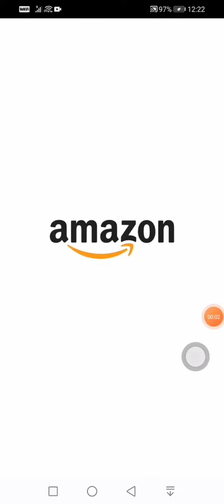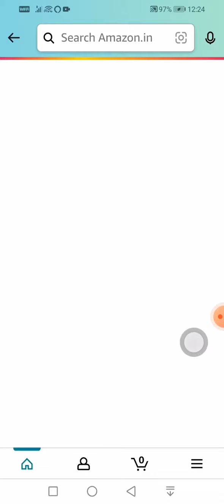Amazon OnePlus Nord 2T 5G Quiz Answers | Amazon OnePlus Nord CE2 Lite 5G Quiz Answers 11 December 22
*Hello Brother*
Aap logou ka
 *Super fast quiz answers *
Free me pai kaise kamayengi
Yeh Suche kar mene ye channel banaya
App paisa kama sekte he